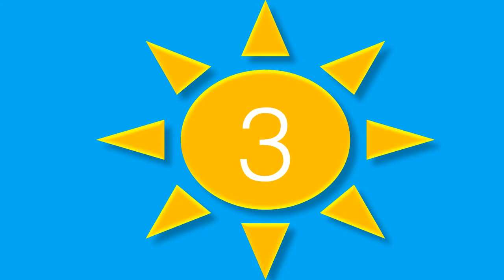5 BEST CLARINETS 2022 || To Buy Best Products in Amazon!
BEST 5 CLARINETS:
5. Buffet Crampon R13
4. Jean Paul USA CL-300
3. Mendini by Cecilio MCT-JE2
2. Yamaha YCL-650 Bb Clarinet
1. Yamaha YCL-255

Best Clarinet,
Best Clarinets,
Best Clarinet 2020,
Best Clarinet 2019,
Clarinet Reviews,
Best Clarinet Reviews,